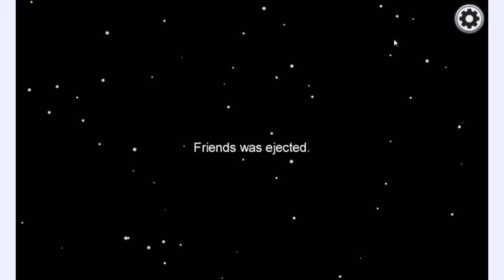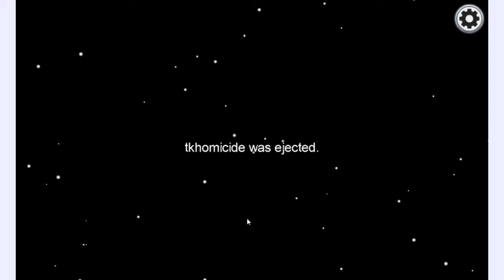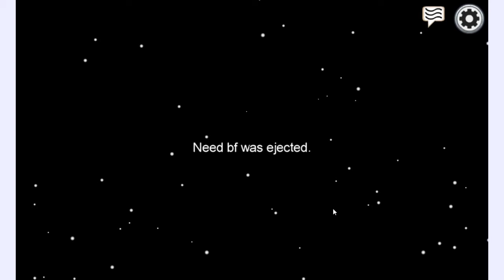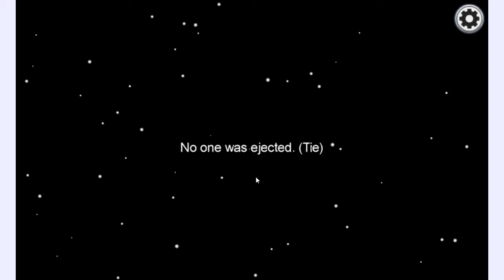among us - the cowboy sus